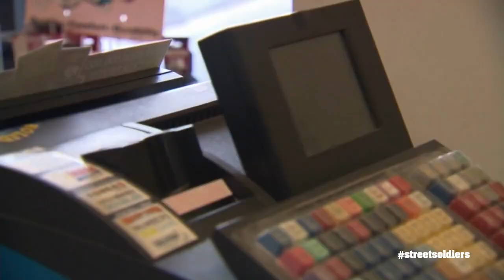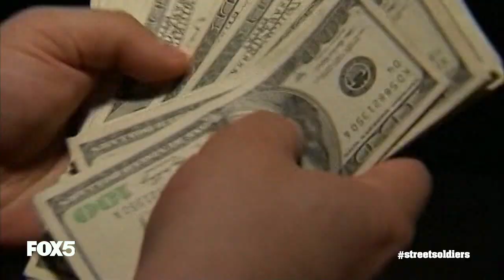Broke Millionaires - [STREET SOLDIERS]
We've all heard the stories of celebrities and sports stars who get multi-million dollar deals but have nothing to show for it years later. It's the same story with lottery winners. So how does it happen?